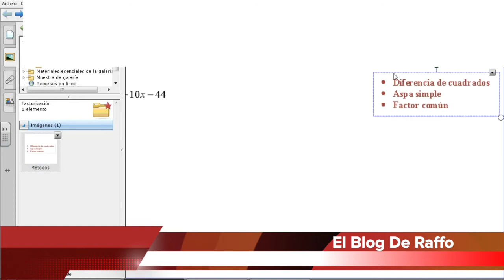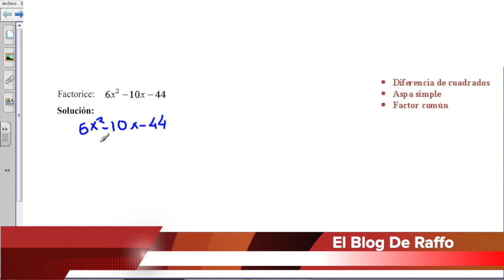Factorización: Expresión cuadrática - Solución con FACTORIZACIÓN ASPA SIMPLE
TOPICOS DE MATEMÁTICAS